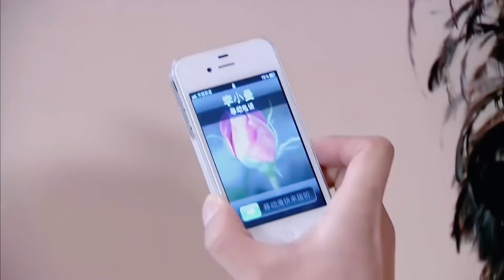抢先看02 | 美女找同事支援，接电话的竟是自己的初恋男友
剧情简介：李小曼（童瑶 饰）是一名报社记者，从小被母亲拉扯养大的她深知为人父母的艰辛和不易，舒一乐（李健 饰）是一名公务员，家中不仅要照顾爷爷奶奶，还要赡养外公外婆。一次偶然中，李小曼和舒一乐相遇了，境遇相似的两人很快就走到了一起。

 | 华语影视剧 | 都市剧 | 爱情 | 友情 | 经典剧 | 亲情 | 童瑶 | 李健 | 剧情 | 励志 | 中国电视剧 | 职场 | 现代 | 都市电视剧 | 最新电视剧 | 心居